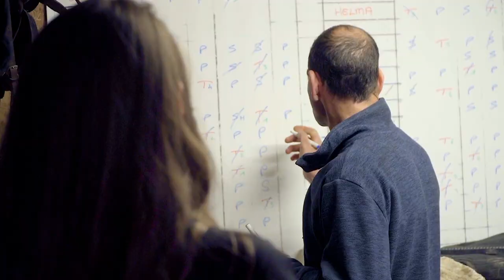EQUICER: Le métier de comptable – conseil pour la filière course avec Charlotte Grison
Vous souhaitez vivre votre passion et votre métier autrement ? Retrouvez le portrait de Charlotte Grison, comptable et conseillère Equicer. Elle vous présente son métier et le réseau Equicer, seul réseau de conseil spécialisé équin. Equicer est présent sur 72 départements sur le territoire national.